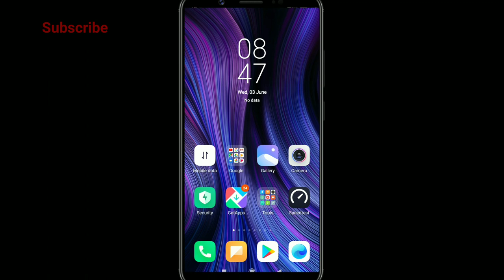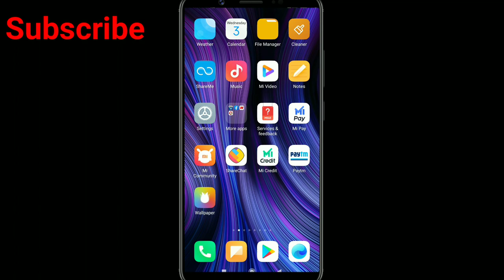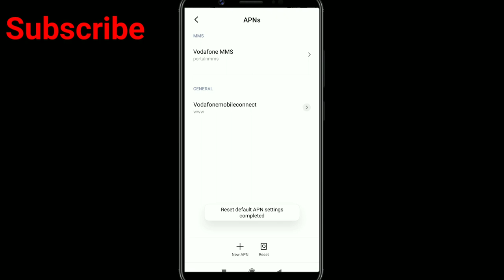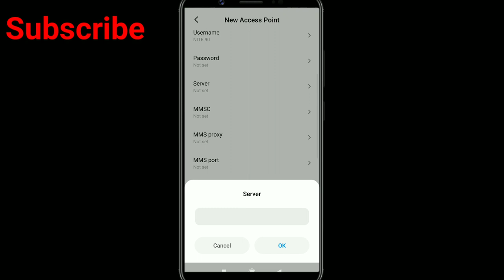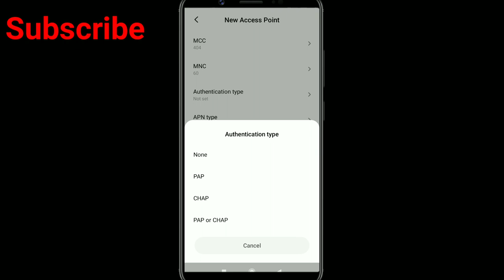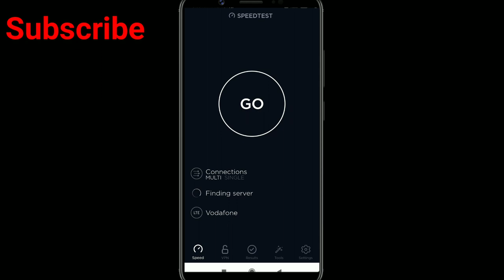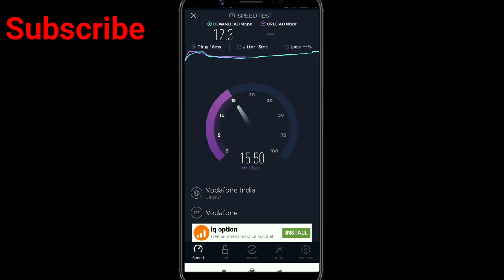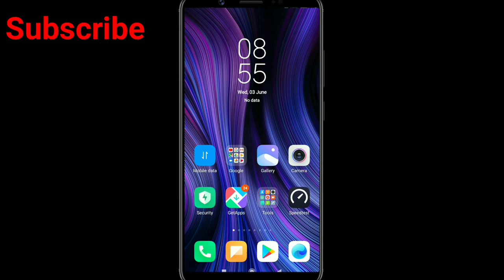Vodafone New APN Setting | Fast Internet Apn Setting | 5G Speed APN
Guys Aaj ke Is video mene batayi hai Vodafone ki fastest internet wala apn setting aur guys bhout hi fast internet wala APN setting hai Is APN Setting aap ki internet speed bhout hi fast ho jayegi 100% working hai ye APN setting

Vodafone super fast APN setting
    New APN settings 2020

Jio super fast APN setting

Airtel super fast APN setting

Vodafone 4g apn
vodafone apn settings 4g iphone
vodafone apn settings for pubg
vodafone apn settings for Fast internet
vodafone apn settings
vodafone apn
Vodafone fast internet setting
Vodafone apn 2020
best apn vodafone
vodafone fast apn setting
Vodafone internet setting
vodafone 4g apn setting
vodafone slow internet problem
vodafone apn settings 4g 2020
vodafone access point setting
 new APN setting for Vodafone
best apn for vodafone 4g
vodafone net speed setting
Vodafone new APN setting
vodafone supernet 4g settings
5G speed
5G Speed APN setting
Full Speed APN Setting
vodafone new apn setting 2020
rocket speed redmi Vodafone internet settings
vodafone apn settings 4g
Redmi mobiel internet connection fix
Redmi note 7 pro internet problem kaise thik kare
Redmi all mobile internet problem solution
Redmi 7s internet problem solution
pubg apn settings vodafone
Vodafone speed
vodafone speed increase 4G
vodafone speed kaise badhaye
vodafone speed internet setting
vodafone speed test
vodafone speed 4g setting
vodafone speed problem
vodafone speed apn settings
vodafone speed internet
vodafone speed increase
vodafone speed apn
how to increase vodafone network speed
how to speed up vodafone internet
how to increase speed of vodafone 4g
how to make vodafone 4g faster
how to increase vodafone net speed
how to increase net speed in vodafone
how to increase data speed in vodafone
how to increase vodafone speed
how to increase vodafone 4g speed

Vodafone Net Speed Latest & Secret
APN Setting 8OMB/s | Vodafone
Network Problem | Increase 4G Speed

Vodafone APN Setting For Fast Internet|
XPR20 New APN Setting For Vodafone|
Vodafone APN

Vodafone Apn Settings Vodafone Net
Speed Setting How To Increase Internet
Speed In Vodafone Network

90MB/s | Vodafone New APN
Setting| Vodafone Net Speed Kaise
Badhaye | Increase Vodafone 4G
Speed